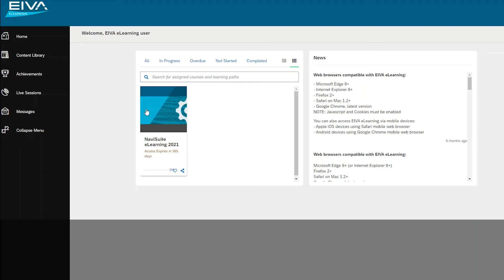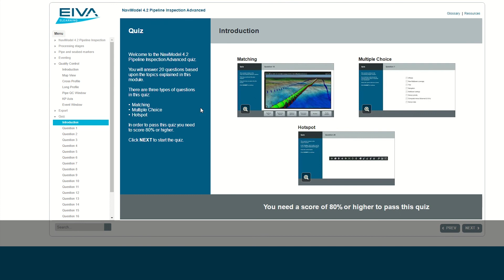Explore the EIVA eLearning site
A 12-month subscription to NaviSuite eLearning for new users can be obtained at a price of € 195.